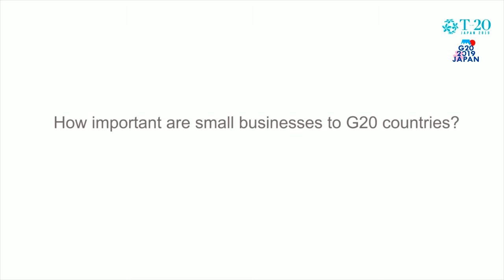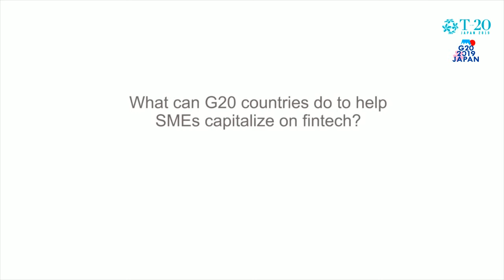T20 on Enabling Innovative SMEs Via Fintech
Lead Co-Chair of the T20 Japan task force on small and medium-sized enterprises Hiroyuki Okamuro explains how G20 countries can promote SME innovation by enhancing financial technology use.